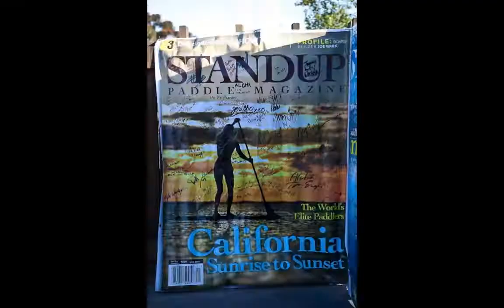Paddle for Humanity 2010 .mov